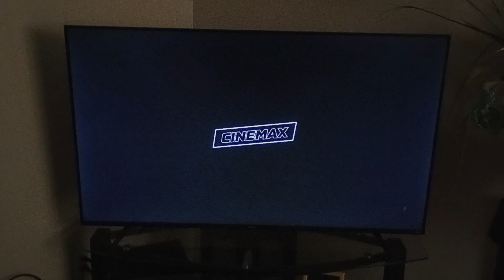Cinemax Ident 2024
Cinemax Ident